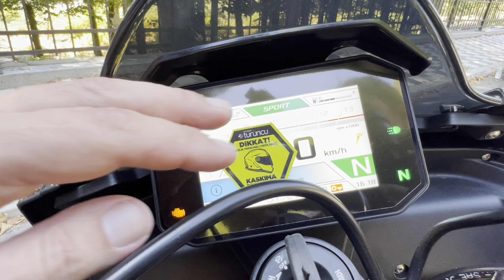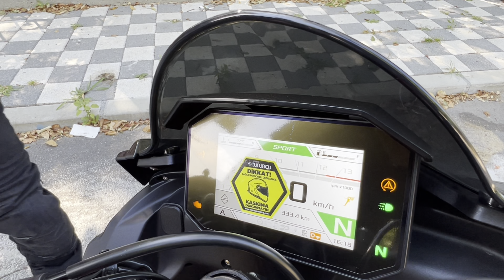Aprilia Tuono V4 Factory; Sınıfının En Ateşlisi!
@darlikchronicles ile birlikte epeydir merak ettiğimiz Aprilia Tuono V4 Factory'ye bindik.

Alt devirleri dolu dolu, kullanımı kolay ve oturuş pozisyonu oldukça iyi bir motosiklet bu. 175 beygirlik motoruyla her ne kadar çıplaklar arasında en güçlüsü olmasa da, sürüş karakteri bakımında en ateşlisi diyebiliriz.

Egzozu standart, lütfen alıcılarınızın ayarı ile oynamayınız!

Aprilia RSV4R'dan aldığı bu blokla 2010, 2012 (Max Biaggi) ve 2014 (Sylvain Guintoli)'de WBSK'da şampiyonluk oldu. O zamandan bu yana da hem görselliği hem de elektronik performansını çok geliştirmişler. 6 akslı elektronik denge sensörü sayesinde her türlü ekipmanı ana ekrana girerek kişiselleştirebiliyorsunuz.

Motordaki benzin göstergesi, yavaş giderken bile yumuşak olan gaz ayarı ve hız sabitleyici sayesinde uzun turların da mümkün olduğunu gördük.

Fiyatı Ağustos 2023'te 729.900tl.